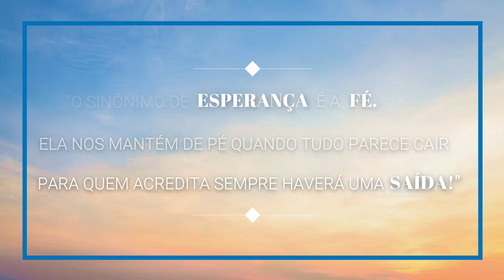UMA NOVA ESPERANÇA LEONEL VIEIRA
O sinônimo de ESPERANÇA é a FÉ. Ela sempre nos mantém de pé mesmo quando tudo parece cair. Para quem acredita sempre haverá uma saída!